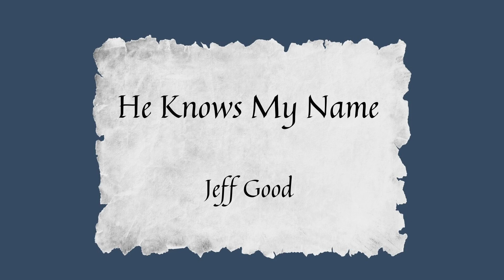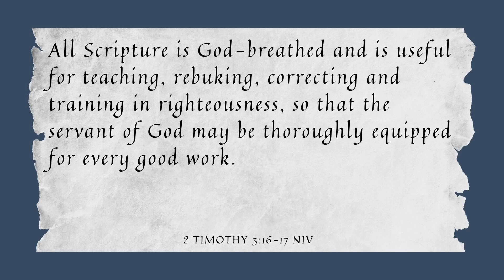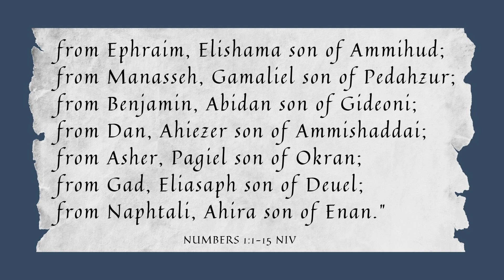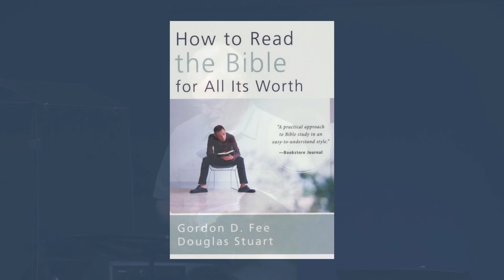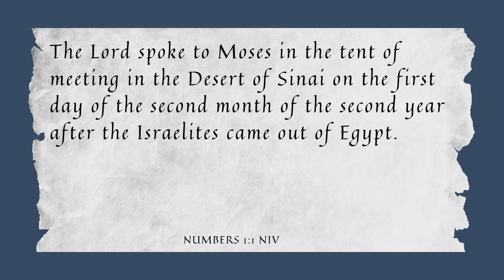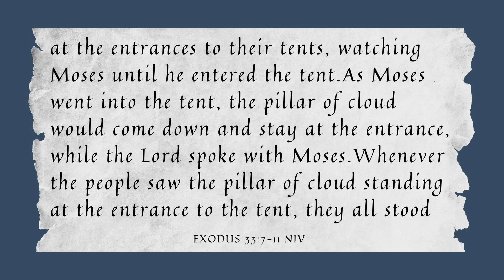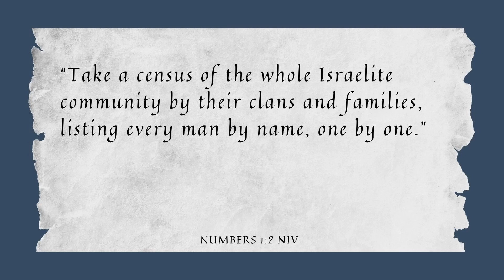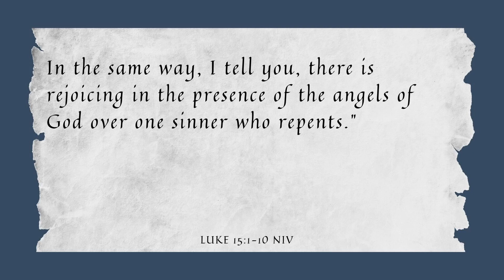Everyday Wisdom From Old Friends: "He Knows My Name"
Pastor Jeff Good teaches on how we can learn from the Old Testament about the character of God. How God knows everyone's name individually and personally. How can we begin to know God as He knows us.

Acacia Church is a safe place for anyone to find hope and relief wherever they are in their faith journey. We love having fun together and learning to understand Jesus better. You can seek who God is, serve the community with friends, and look forward to coming back.

Join us on Sundays at 10:30am at:

Acacia Church
21660 Red Rum Drive, Suite 188
Ashburn, Virginia 20147

Neighbors seeking hope in Jesus